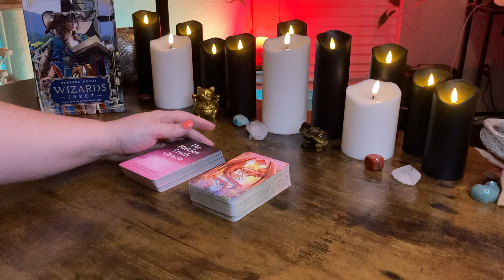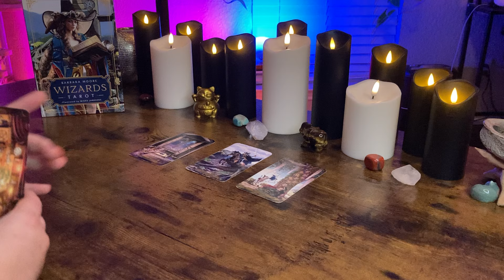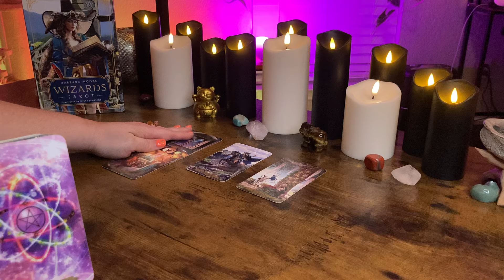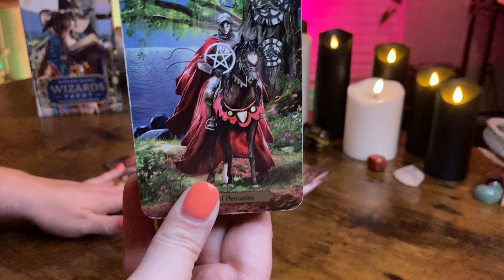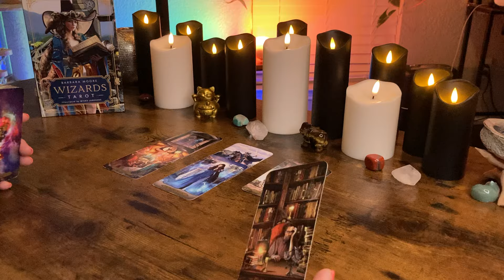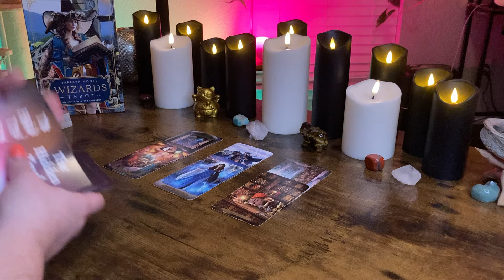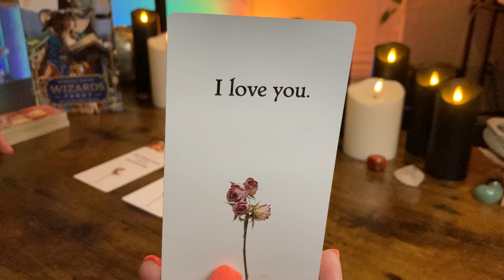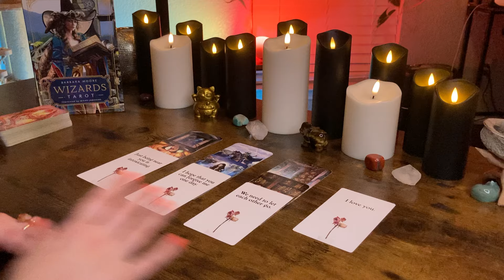TAURUS - Are They Busy Or Busy Avoiding You?! BONUS JUNE 2024